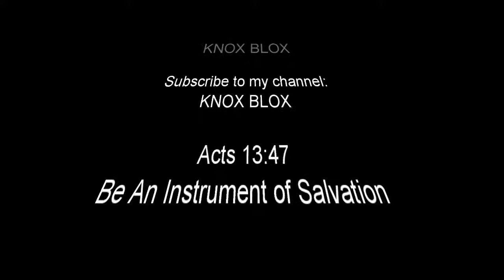Bishop McGuinness Catholic High School Cheer Car Wash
Bishop McGuinness Catholic High School's Cheer Squad held a car wash and washed many cars.   Go Irish!